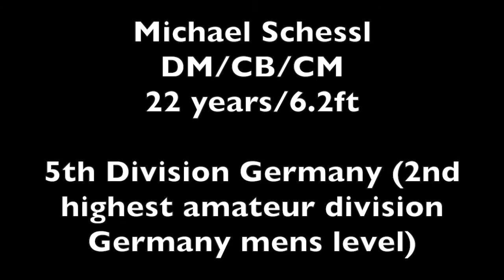*committed* Soccer men | DM, CB | Michael Schessl, Germany | recruit 2017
6.2ft, 22 years
- Sports:
TSV Bogen (top team in 5th Division Germany, 2nd highest amateuer division men's level Germany)
46 games/3goals started all games

- Academics:
undergrad transfer student
TOEFL pending

- available for NCAA D1, D2/NAIA